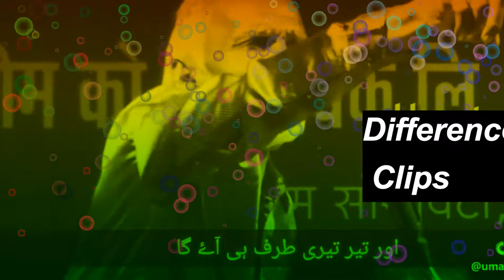Had Say Ziyada Bhi Pyare Ejaz From India Best Poetry In Urdu Lyrics WhatsApp Status From D C